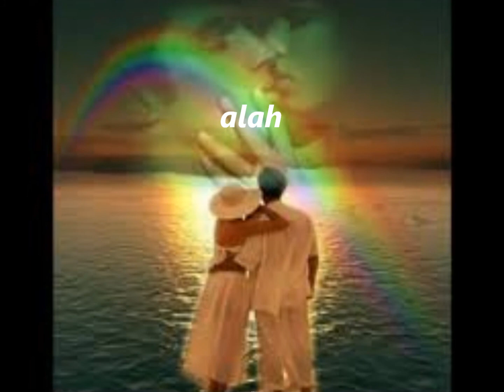Czerwone Gitary,,Moda i Miłość ,,cover